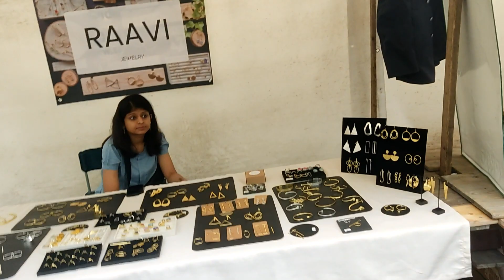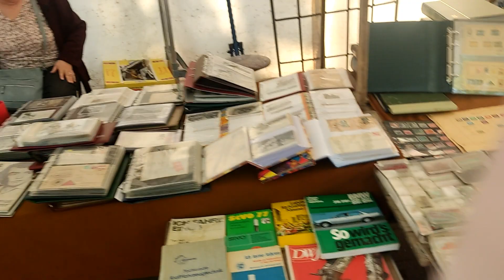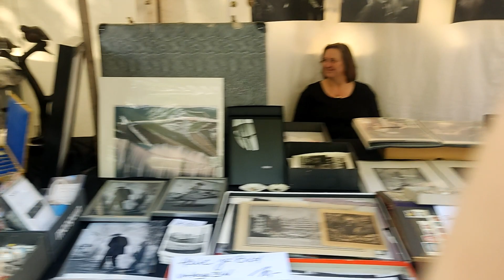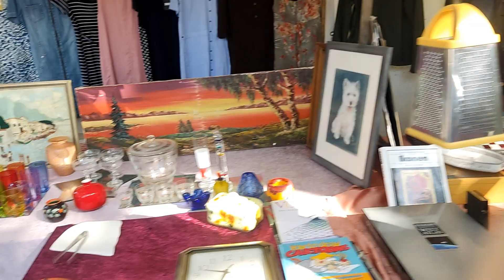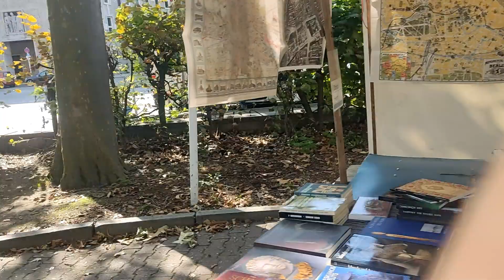Фербеллинер Плац, рынок для коллекционеров антиквариата. Но радио тема тоже встречается, иногда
Обзор берлинской барахолки с уклоном в антиквариат, август 2023 года